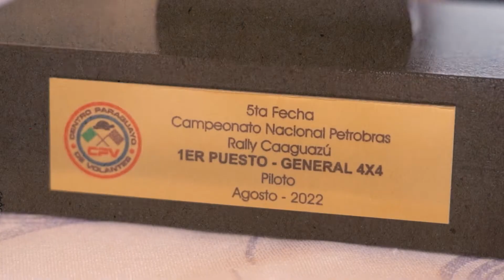RALLY CAAGUAZU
🏁RALLY CAAGUAZÚ

🙋‍♂️Así se vivió la segunda etapa del Petrobras Rally Caaguazú mejores emociones de la 2da. Etapa del Petrobras Rally de Caaguazú.

2⃣ Contempló 75,04 kilómetros de pruebas especiales y 167,04 kilómetros de enlaces.